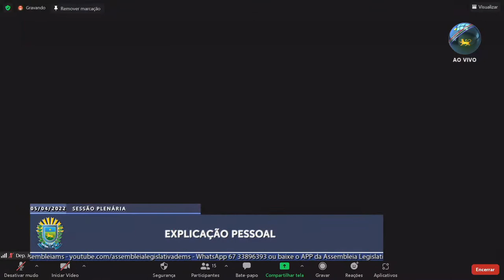Sessão Plenária - 05/04/2022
As sessões ordinárias acontecem às terças, quartas e quintas-feiras, a partir das 9h. Com parte dos parlamentares no Plenário Júlio Maia, seguindo todas as normas de biossegurança necessárias, e o restante de forma remota, as sessões mistas da Casa de Leis são transmitidas ao vivo com a votação de todas as propostas que tramitam na Assembleia Legislativa de Mato Grosso do Sul pelo canal 9 da Claro Net TV, TV ALEMS, Youtube, Facebook, Rádio ALEMS ou aplicativo Assembleia MS (Android/iOS).